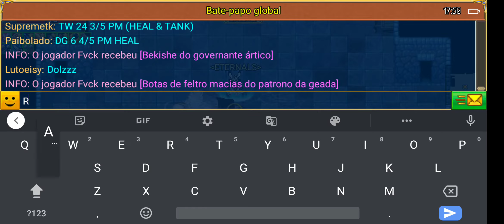Warspear Online - Cacique Mágico Solando Boss32 Evento Natal